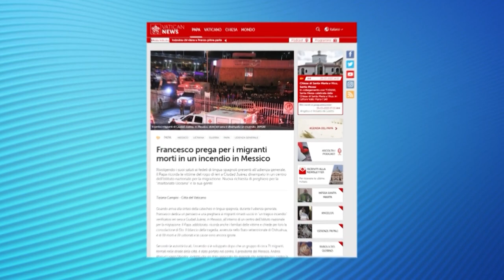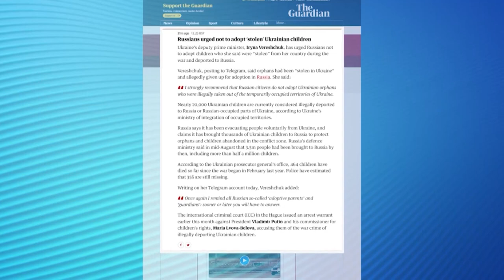Boletim de Notícias da Manhã 29/03/2023